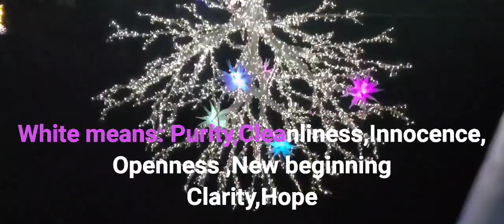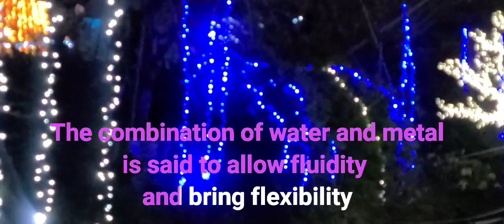Illumination in Selected city area..